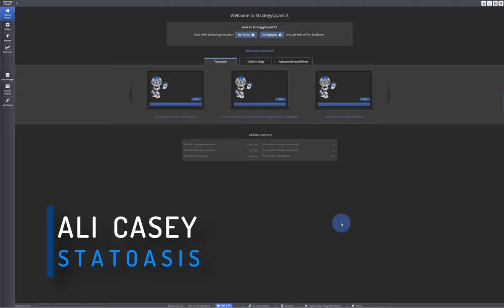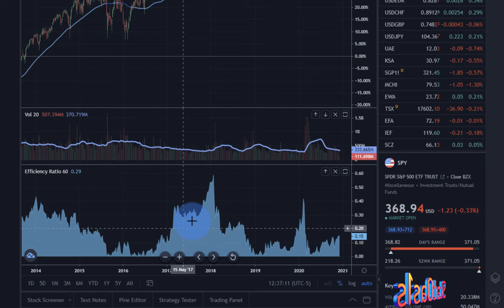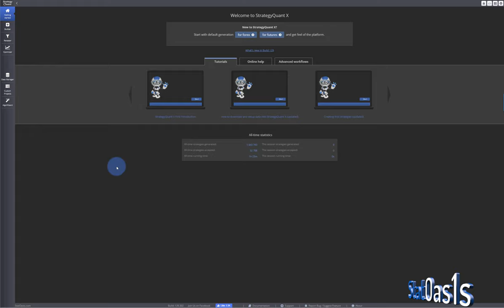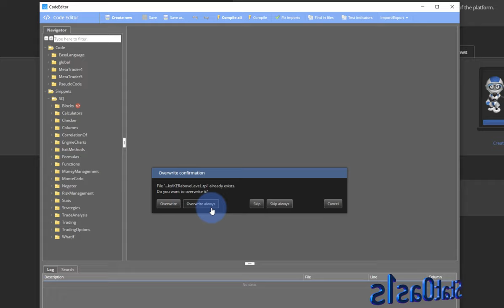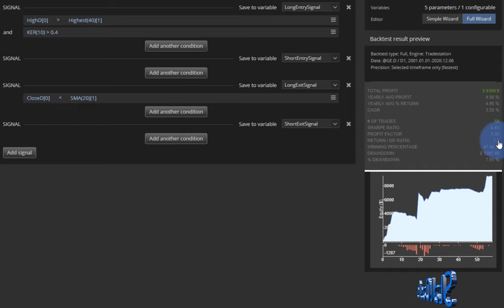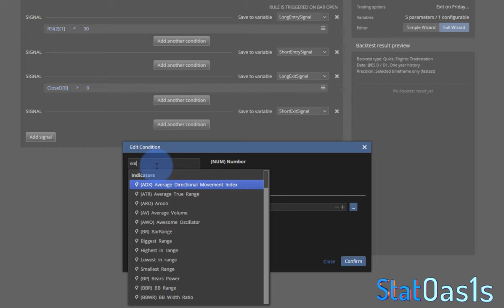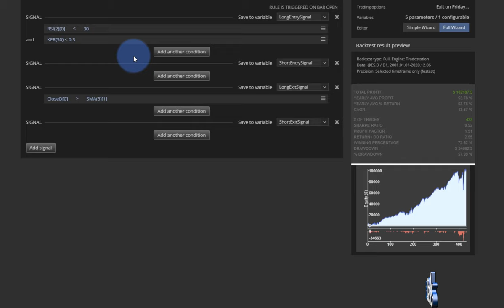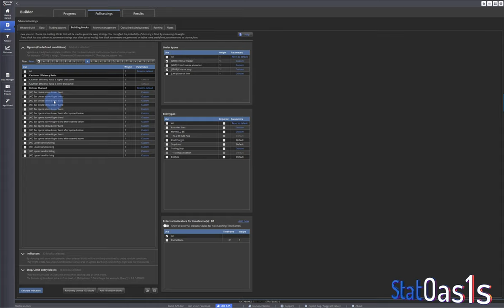Kaufman Efficiency Ratio, use it as market filter or signal generator!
Perry Kaufman efficiency ratio can be used in multiple ways in developing your strategy. I show you how to import the indicator inside Strategy Quant X and how to use it as a market filter for trend following strategy and mean reversion strategy.

Perry Kaufman: Trading Systems & Methods

Content Time Stamp:
00:00 Introduction

01:40 ER description
02:32 ER examples
05:15 How to download the indicator for SQX
07:32 ER on Trend Following strategy
10:00 ER on Mean Reversion strategy
14:28 Epilogue

⇣ J O I N   A L G O   M A S T E R C L A S S   C O M M U N I T Y ⇣

⇣ F R E E  S Q X   I N D I C A T O R S   &   E B O O K S ⇣

Ali Casey here from StatOasis channel, I post about Finance, Investing, Algorithmic Trading and everything else in between.
I strive to provide the best education on the subjects mentioned above, the goal is take control of your financial future.